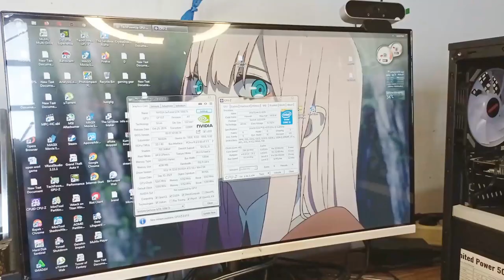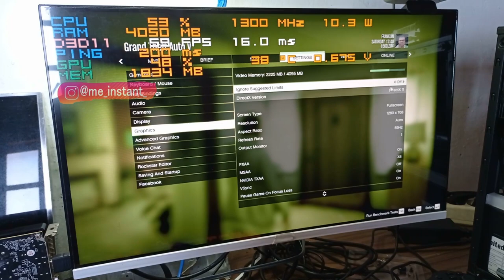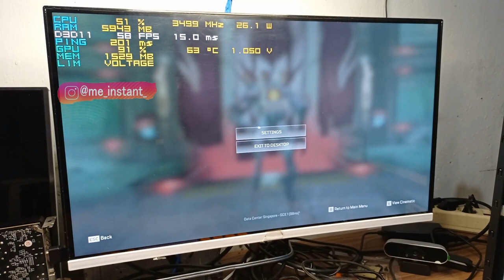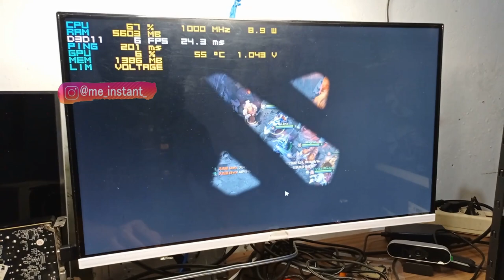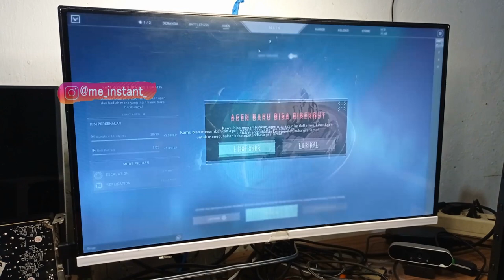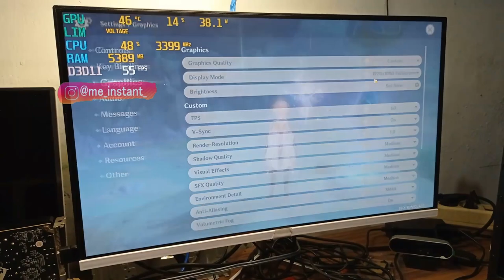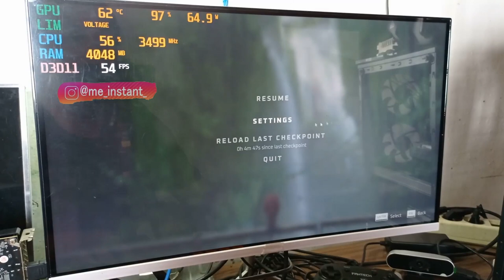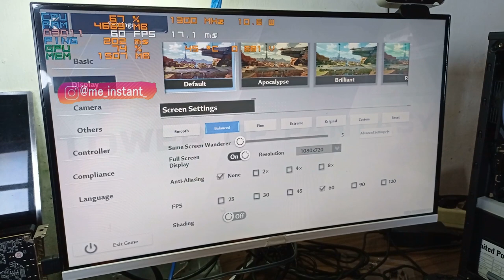UJIAN TERBERAT GTX 1050 ti 4GB dan Intel Core i5 4570 Test game BERAT Spider-Man Remastered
Memilah proses perakitan PC game menjadi langkah-langkah yang dapat dikelola membuatnya lebih bebas dari tekanan. Meskipun jika Anda pemula, jangan khawatir: Pengalaman merakit sebelumnya tidak wajib.Merakit PC game dari awal adalah satu-satunya cara yang pasti agar sistem dapat memenuhi semua pilihan pribadi Anda. Bila Anda menentukan segala hal yang masuk ke PC dari catu daya, Anda tahu bahwa Anda akan bisa memainkan game yang diinginkan, dengan laju bingkai yang Anda inginkan. Selain itu, PC yang dirakit sendiri tetap membuka peluang untuk peningkatan karena teknologi berubah, seperti selera bermain game dan kebutuhan, atau sesuai dengan anggaran Anda.

-Motherboard H81 ASrock
-RAM 8 GB
 -Procesor Core i5  4570
-SSD Adata 256GB
-Hardisk WD Blue 500gb
-PSU KOREAN  400w
-VGA GTX 1050ti 4GB
-MOnitor SPC CURVE 24''

STOrAGE :
SSD ADATA 240GB

VGA
GTX 750 2GB

PSU :
*PSU Aerocool 500w

LINK TOKOPEDIA